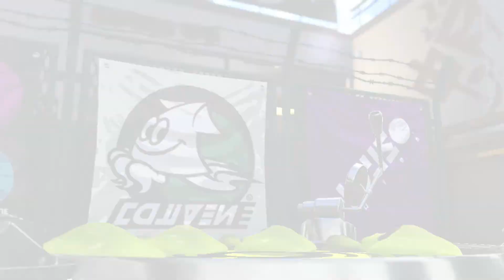Splatoon 2 (Switch) - Global Testfire (Raw)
Played on March 24th, 8pm PST to 9pm PST

Pure gameplay video.